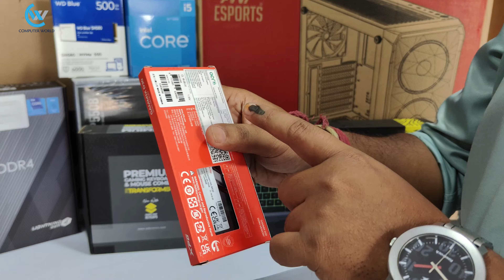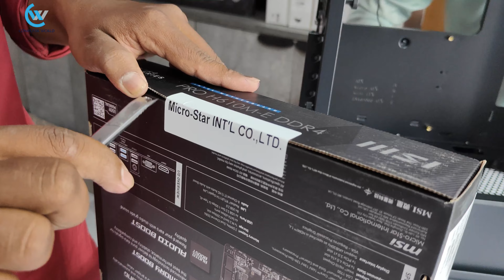Graphics Design PC | Under 75k | 8GB GPU | 24" IPS Monitor 🔥 Photographer PC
Intel-I5-12400F
MSI PRO H610M-E DDR4
XPG PC DDR4 8GB 3200MHz D30
WD Blue SN580 NVMe 500GB
HP 1TB DT HDD
MSi RTX3050 VENTUS 2X 8GB DDR6
Ant Esports FP550B BRONZE
Ant Esports ICE-112 Black
Transformer K/M RGB Wired Black
LG Monitor 24" IPS Black 24MR400-B
Coconut WIFI Adaptor
Bitdefender

Total-75000/-
Computer World
Address : Front Of Khare Mangal Karyalay, Cyber Road, 14th Lane, Rajarampuri, Kolhapur